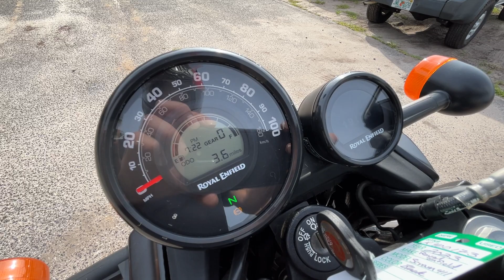2023 ROYAL ENFIELD SCRAM 411 BLAZING BLACK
1515 WELLS RD
ORANGE PARK, FLORIDA
32073
BMWMCJAX.COM
STOCK # 00173
VIN # ME3GFM248PK400173